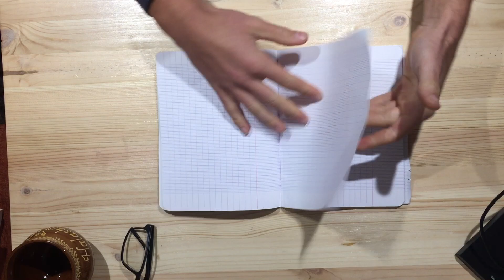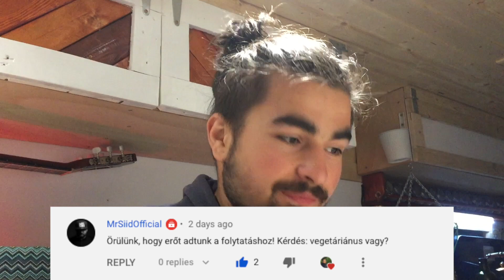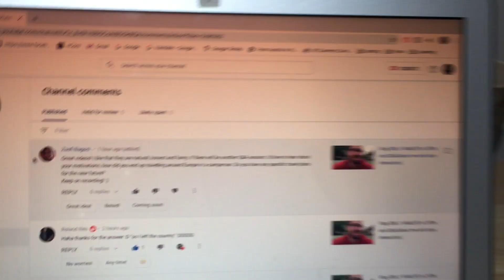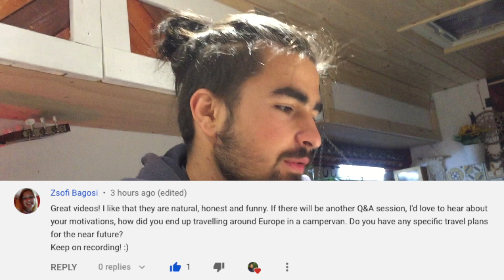VLOG 007 // Q&A - From PCT Thru Hiker to Vanlifer.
In todays video I talk about my story, how I got here why I do this kind of lifestyle.